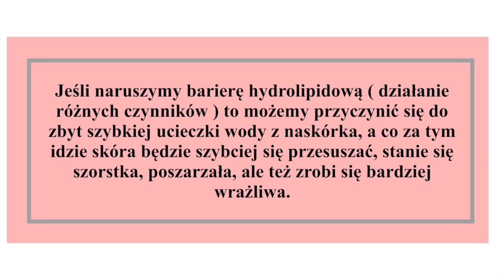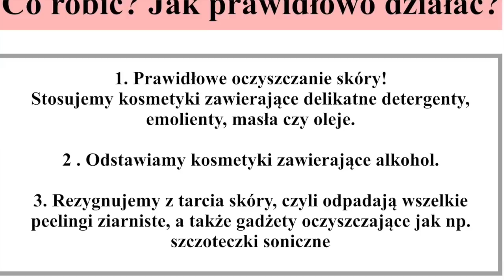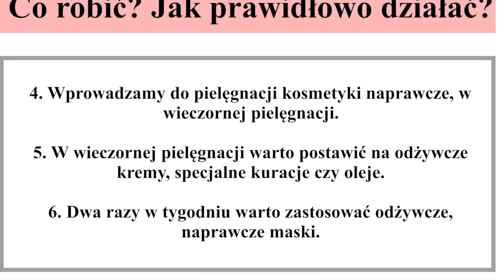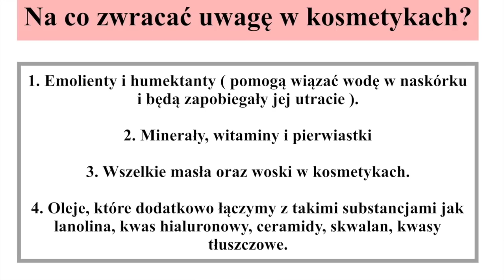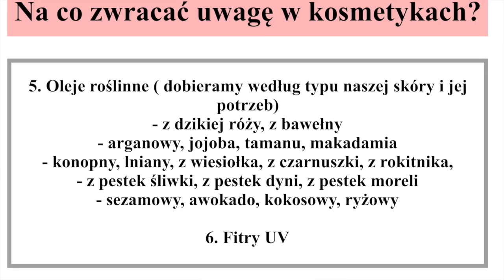BARIERA HYDROLIPIDOWA - JAK O NIĄ DBAĆ?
Dziś poruszę bardzo ważny temat, jakim jest prawidłowa pielęgnacja związana z barierą hydrolipidową. Zapraszam do oglądania!

Przepraszam za odgłosy w tle, ale sąsiad postanowił wiercić właśnie, kiedy nagrwałam film ;)